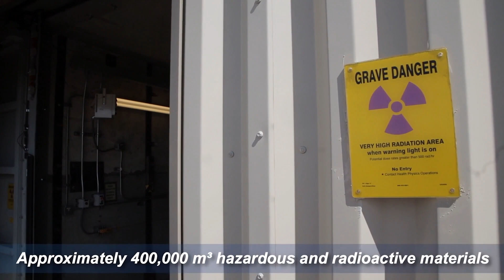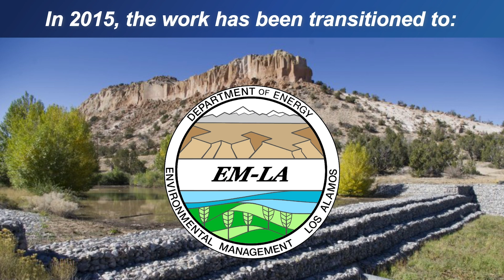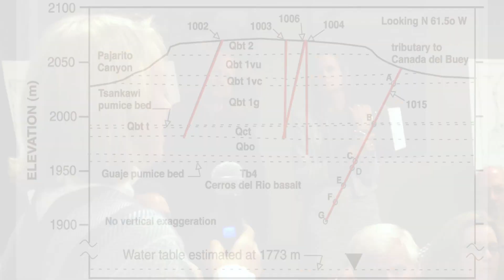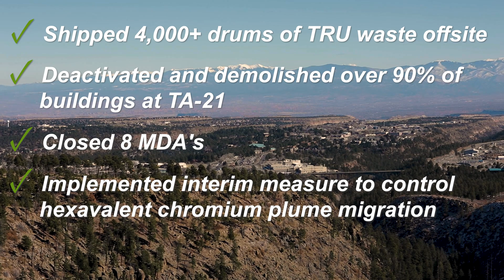EM-Los Alamos Site 101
The EM Los Alamos Field Office (EM-LA) is dedicated to the cleanup of legacy contamination of radioactive and chemical materials and waste resulting from operations during the Manhattan Project and Cold War eras at the Los Alamos National Laboratory (LANL) in New Mexico. EM-LA’s cleanup scope includes legacy waste remediation and disposition, soil and groundwater remediation, and deactivation and decommissioning of excess buildings and facilities.

This February 2022 video is about the Office of Environmental Management’s mission at the Los Alamos National Laboratory.